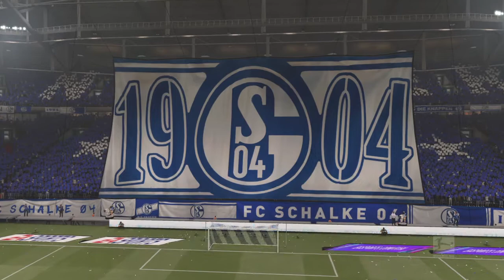FIFA 21 Karriere S04 Saison 4 #157 Bundesliga 6. Spieltag Schalke - Leverkusen